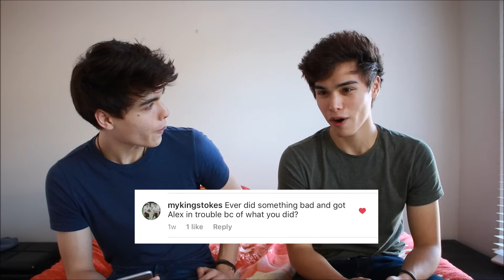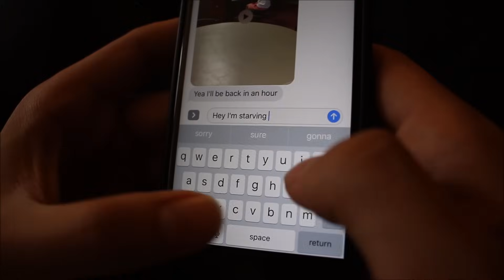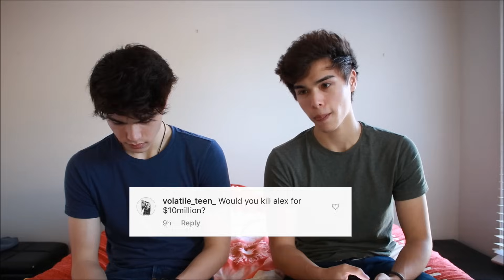INSTAGRAM Q & A! | Stokes Twins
Answering your Instagram questions!